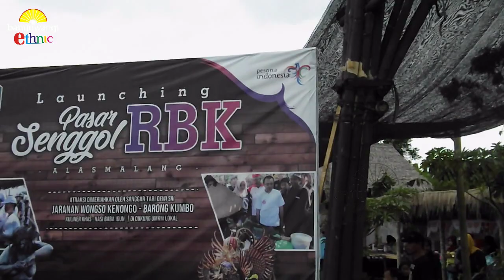Launching Pasar Sengggol RBK Alasmalang Dimeriahkan Jaranan Wongso Kenongo ( JWK )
Launching Pasar Senggol RBK di desa Alasmalang tadi siang dimeriahkan Jaranan Wongso Kenongo ( JWK ) Aliyan. Bermacam macam kuliner di jajakan di Pasar Senggol RBK Alasmalang tersebut